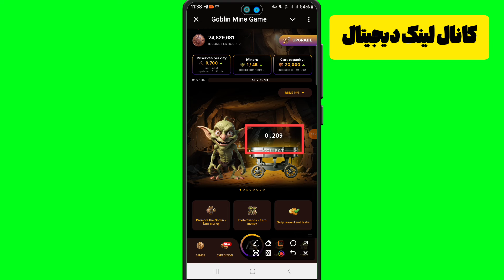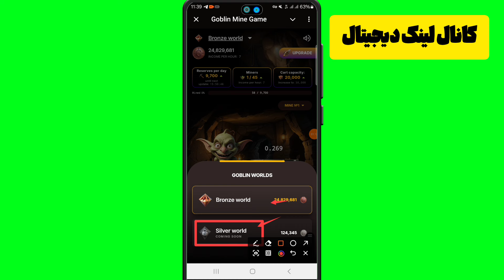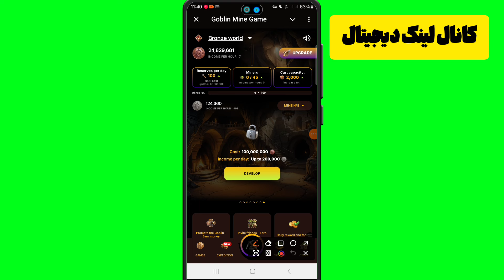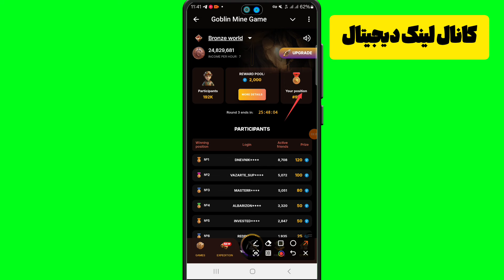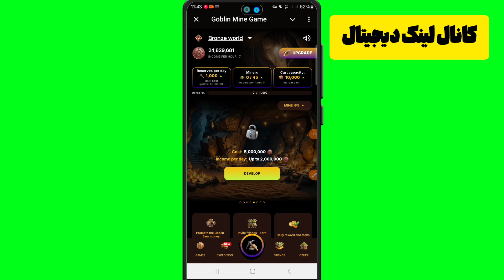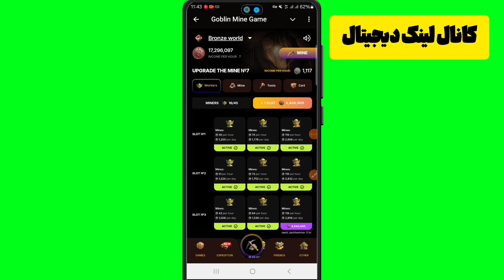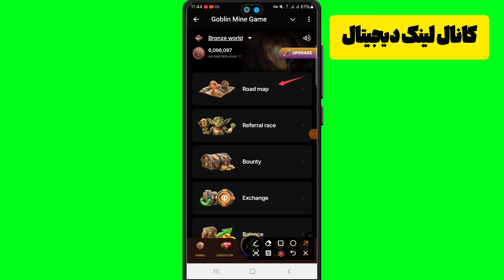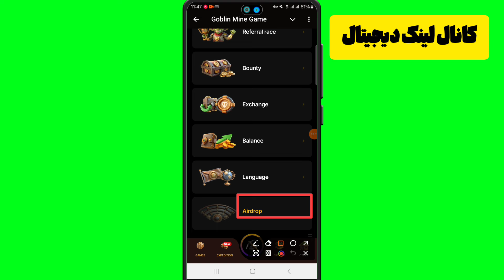تون کوین رایگان از طریق بازی goblin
اطلاعات کامل در ویدیو

کانال تلگرام ما جهت اپدیت های جدید